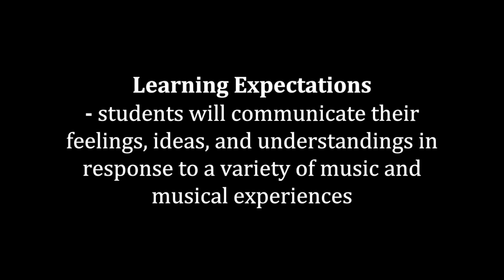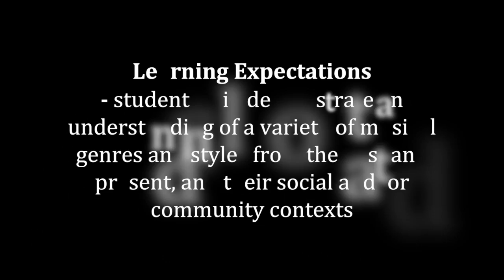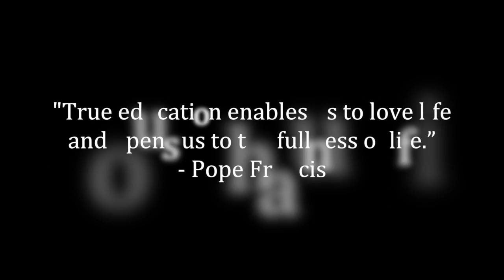Mary Ward - Creative Arts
Mary Ward K-music